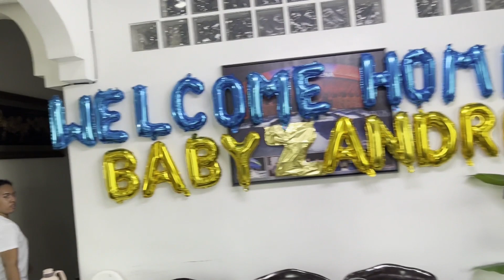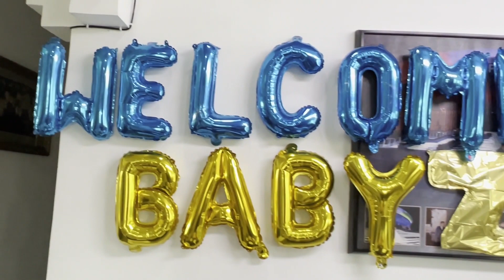WELCOME HOME BABY ZANDRO! Our NICU baby